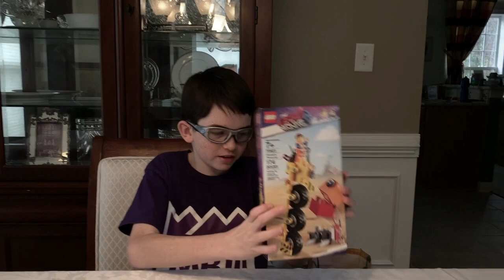Lego Movie 2 - Emmet’s Thricycle Lego Quick Build and Review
Watch the Flash build and review the new Lego Movie 2 Lego set called Emmet's Thricycle!  We'll show the entire construction of this 174 piece set and show everything that is included.  Plus, we'll be giving away free Lego Movie 2 tickets to a lucky viewer!  Simply Like this video and leave a nice comment, and you could be the one if we get 3,000 likes before March 1, 2019!!